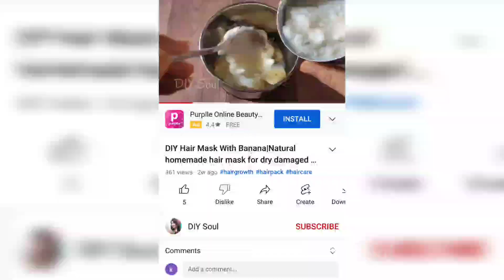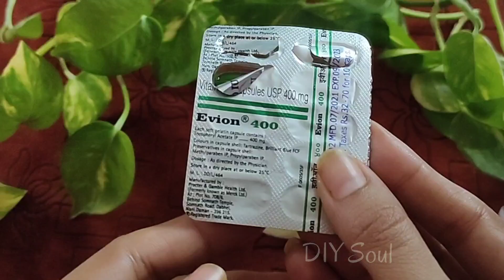आंखों के नीचे नजर आने वाले Dark Circles दूर करेंगी ये Home remedies|how to get rid of dark circles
Today's video is on how to get rid of dark circles,puffy eyes and wrinkles around eye area,it is amazing Diy which will not only helps you to cure dark circles but also treat problems like puffy eyes, wrinkles and dark area around eyes.
This remedy is very easy to prepare and using it regularly will give you wonderful results.

\\Links to the products I have used:

Vitamin e capsule

Aloevera Gel

Olive Oil

Almond Oil

Baby Body wash

Tea Tree Oil

Masoor Dal Powder

Oraganic Turmaric

Beetroot powder

Rose water:

Copyright:please do not use any photos or contact without my permission.